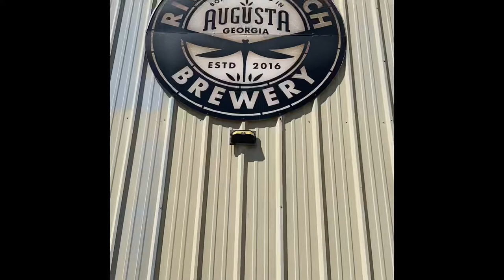Justin’s BREWventure! Riverwatch Brewery.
Went to one of our local breweries in Augusta GA.  Drank some beers and reviewed some beers.  Good place to go and hang out.